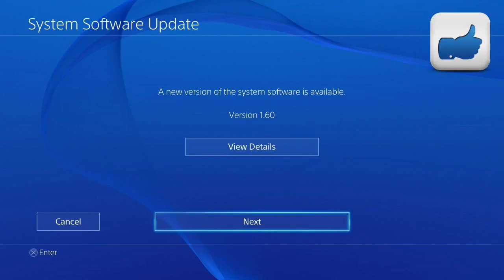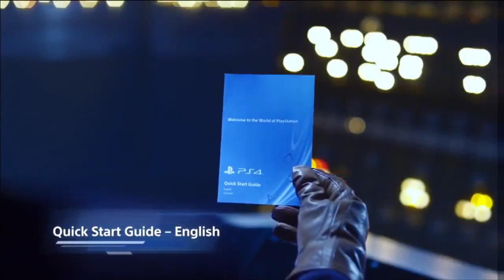PS4 : Nouvelle Mise à Jours !!! 1.60 ! + Nouveau Casque ! Le Wireless Stereo Headset 2.0